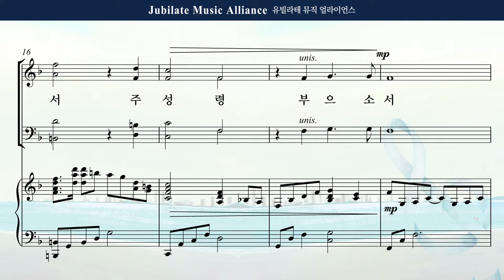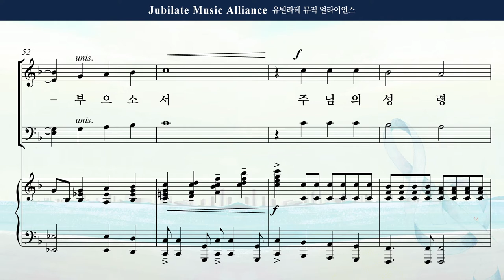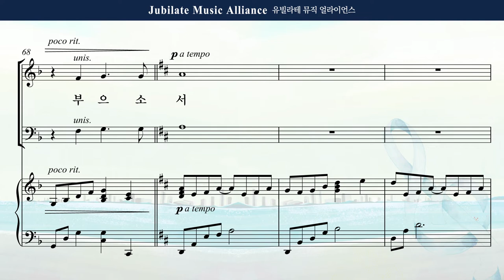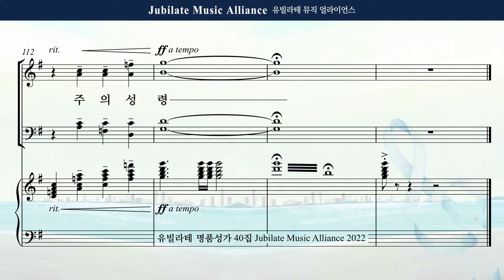[유빌라테 Special Edition 40집] 13. 김의헌 - 성령을 부으소서 All part